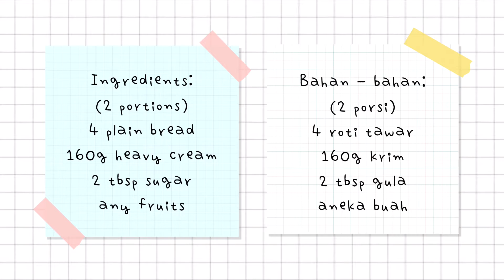Fruits Cream Sandwiches 🤤🍓🍰